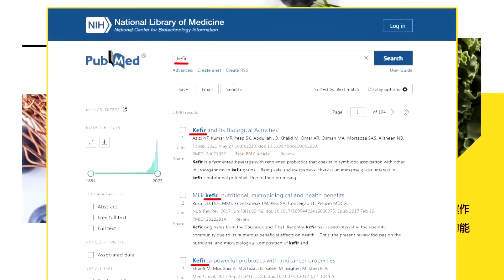【頭條開講Part3】中俄合力把美國踢出亞洲 拜登戰地秀玩假的 綑綁法案偷渡眾院選舉! 澳洲分裂國防外交雙頭馬車!20231019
【LIVE頭條開講】帶路太成功美的復仇?習近平震驚和平停火遭美否決!拜登暗諷恐怖分子""打不準""!網友:驚訝拜對人命不在乎!20231019完整版@HeadlinesTalk

請鎖定《頭條開講》YouTube頻道/每週一至週五20:00-22:00